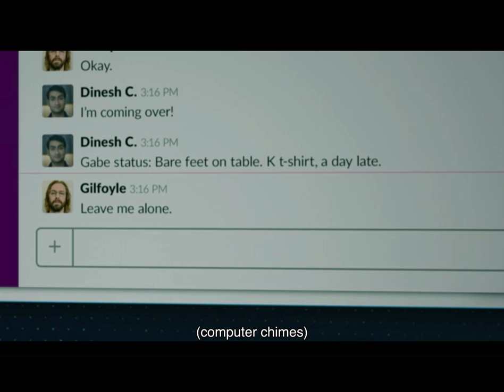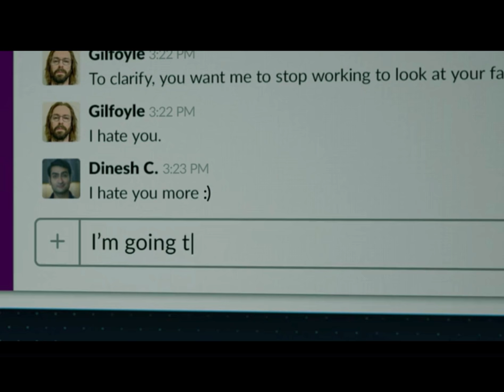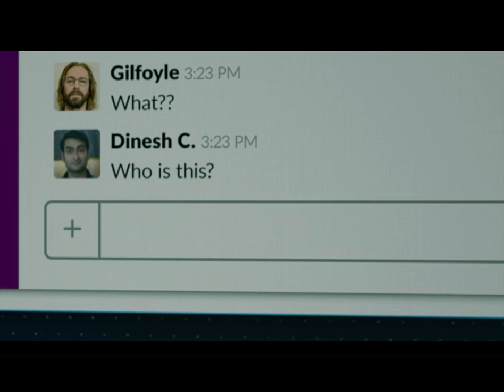Silicon Valley Season 6 Gilfoyle's AI Chat Bot War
My favorite scene from the silicon valley season 6 Episode 1. Gilfoyle AI bot and Danis AI bot fight.